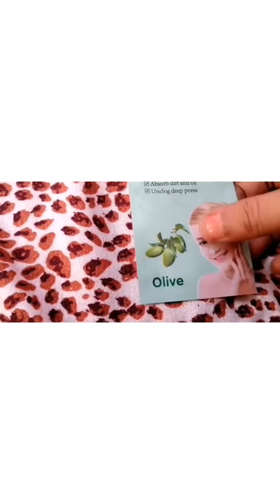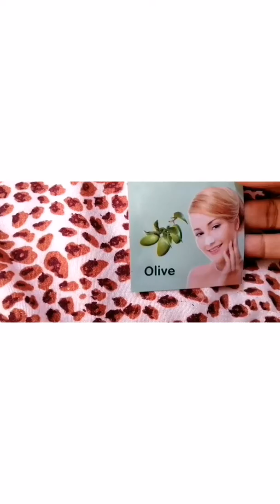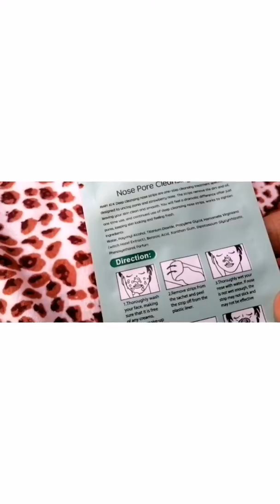REVIEW NOSE PORE STRIP FOR DEEP PORE CLEANSING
Hello friends today am sharing review on nose pore strips